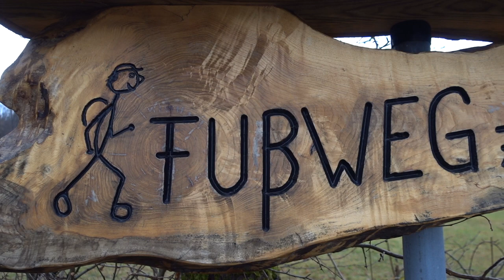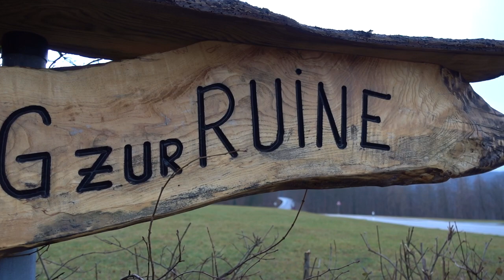AUSBLICK: Was kommt 2019? (Dreh-Momente 2018 #4)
Auf Kowalskis YouTube-Kanal gibt es zurzeit kaum Neuveröffentlichungen. "Ausblicke" blickt in die Vergangenheit, Gegenwart und Zukunft von KowaslkiFilm.